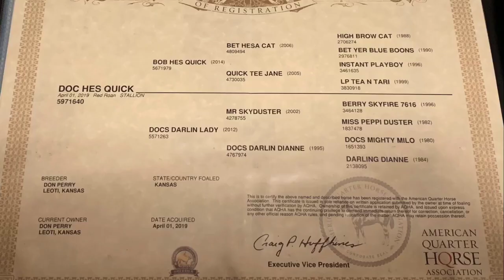Doc Hes Quick - 2019 AQHA Red Roan Gelding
Doc Hes Quick “Habanero” is a flashy, stout, straight, and very shapy long yearling gelding by Bob Hes Quick (our stallion by Bet Hesa Cat).  His dam is one of our prettiest and best-built home raised broodmares.  He is truly a testament to our breeding program.

Learn more PerryQuarterHorses.com